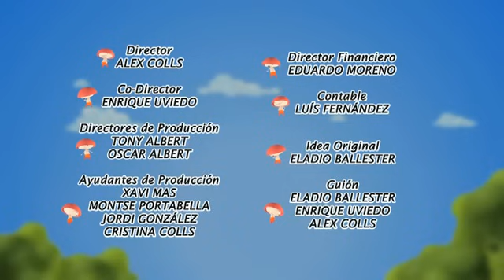Boom and Reds - Turtle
Boom and Reds, animated series videos online to play with kids guessing the riddles. Animated Tv show for preschoolers, tots, babies and k-6 kids. Boom & Reds is an animation cartoon series for preschoolers, toddlers and babies.

Synopsis: Boom & Reds features a warm and friendly purple ogre, Boom, who, in every episode, will try to find out what a big crowd of peppy little mushroom-headed creatures, the Reds, are drawing in the floor.

Formato: 104x4' - 3D HDTV
Target: Series Preescolar
Sinopsis: Boom un simpático ogro violeta intentará, en cada episodio, adivinar que es lo que los Reds, unos divertidos, juguetones y pequeños champiñones rojos le están dibujando en el suelo.